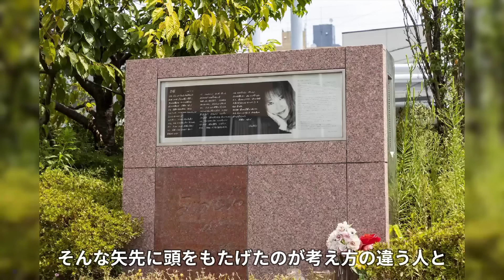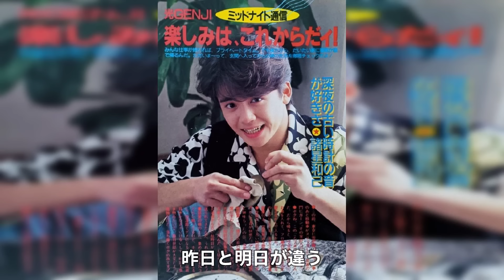諸星和己が変わり果てた現在の姿....極秘逮捕されたまさかの理由に驚愕..「光GENJI」で知られる元アイドルと工藤静香の肉体関係の真相...捨ててきた大物女性芸能人たちの正体に言葉を失う...